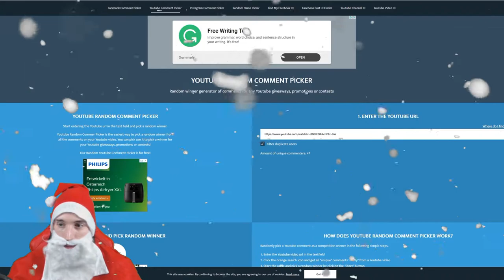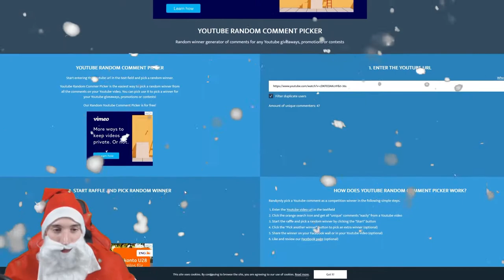CSGO Adventskalender 2018 #01 - Es geht LOS!! :D -[+400$ GIVEAWAY/deutsch] -|ALMO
24 Tage / +80 Preise / +400$ value

► Mein Equipment